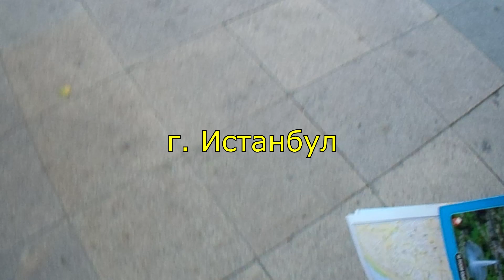Наш автостоп по Кавказу в 2014 году. Грузия, Армения, Азербайджан